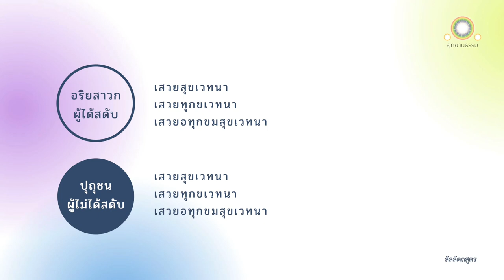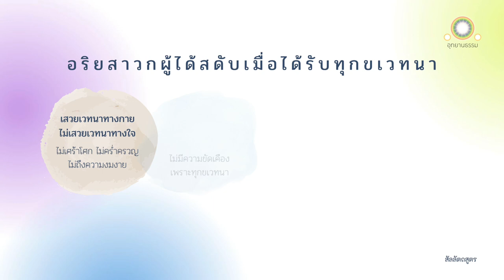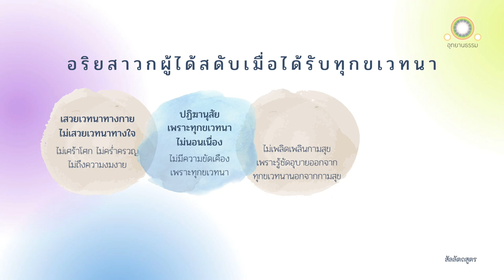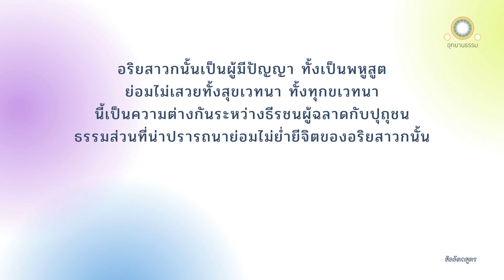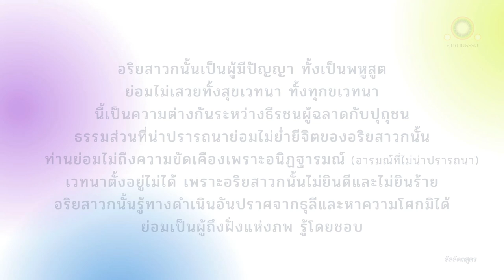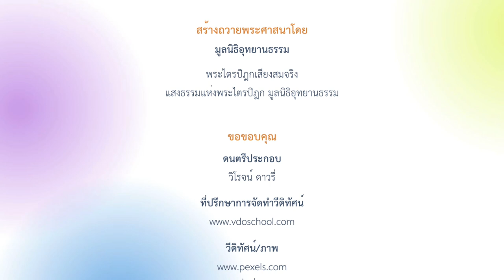การเสวยเวทนาของอริยสาวก | สัลลัตถสูตร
การเสวยเวทนาของอริยสาวก
สัลลัตถสูตร

ดูกรภิกษุทั้งหลาย ปุถุชนผู้ไม่ได้สดับแล้ว ย่อมเสวยสุขเวทนาบ้าง ทุกขเวทนาบ้าง อทุกขมสุขเวทนาบ้าง

อริยสาวกผู้ได้สดับแล้ว ก็ย่อมเสวยสุขเวทนาบ้าง ทุกขเวทนาบ้าง อทุกขมสุขเวทนาบ้าง

ในชน ๒ จำพวกนั้น อะไรเป็นความพิเศษ เป็นความแปลก เป็นเครื่องทำให้ต่างกัน
ระหว่างอริยสาวกผู้ได้สดับกับปุถุชนผู้ไม่ได้สดับ

ดูกรภิกษุทั้งหลาย ปุถุชนผู้ไม่ได้สดับ อันทุกขเวทนาถูกต้องแล้ว ย่อมเศร้าโศก ร่ำไร รำพัน ทุบอก คร่ำครวญ ย่อมถึงความงมงาย เขาย่อมเสวยเวทนา ๒ อย่าง คือเวทนาทางกายและเวทนาทางใจ

เปรียบเหมือนนายธนู ยิงบุรุษด้วยลูกศร ยิงซ้ำบุรุษนั้นด้วยลูกศรดอกที่ ๒ อีก บุรุษนั้นย่อมเสวยเวทนาเพราะลูกศร ๒ อย่าง คือ ทางกายและทางใจ

ปุถุชนผู้ไม่ได้สดับ ก็ฉันนั้นเหมือนกัน อันทุกขเวทนาถูกต้องแล้ว ย่อมเศร้าโศก ร่ำไร
รำพัน ทุบอกคร่ำครวญ ย่อมถึงความงมงาย เขาย่อมเสวยเวทนา ๒ อย่าง คือ เวทนาทางกายและทางใจ

เขาเป็นผู้มีความขัดเคืองเพราะทุกขเวทนานั้น ปฏิฆานุสัยเพราะทุกขเวทนานั้น ย่อมนอนตามเขาผู้มีความขัดเคืองเพราะทุกขเวทนา

เขาเป็นผู้อันทุกขเวทนาถูกต้องแล้ว ย่อมเพลิดเพลินกามสุข เพราะปุถุชนผู้ไม่ได้สดับ ย่อมไม่รู้อุบายเครื่องสลัดออกจากทุกขเวทนานอกจากกามสุข และเมื่อเขาเพลิดเพลินกามสุขอยู่ ราคานุสัยเพราะสุขเวทนานั้นย่อมนอนเนื่อง

เขาย่อมไม่รู้เหตุเกิด ความดับ คุณ โทษ และอุบายเป็นเครื่องสลัดออกแห่งเวทนาเหล่านั้น ตามความเป็นจริง เมื่อเขาไม่รู้ อวิชชานุสัยเพราะอทุกขมสุขเวทนาย่อมนอนเนื่อง

เขาย่อมเป็นผู้ประกอบด้วยกิเลสเสวยสุขเวทนา เสวยทุกขเวทนา เสวยอทุกขมสุขเวทนานั้น

ปุถุชนผู้ไม่ได้สดับนี้ เราเรียกว่า เป็นผู้ประกอบด้วยชาติ ชรา มรณะ โสกะ ปริเทวะ ทุกข์
โทมนัสและอุปายาส เรากล่าวว่า เป็นผู้ประกอบด้วยทุกข์

ฝ่ายอริยสาวกผู้ได้สดับ อันทุกขเวทนาถูกต้องแล้ว ย่อมไม่เศร้าโศก ไม่ร่ำไร ไม่รำพัน ไม่ทุบอกคร่ำครวญ ไม่ถึงความงมงาย เธอย่อมเสวยเวทนาทางกายอย่างเดียว ไม่ได้เสวยเวทนาทางใจ

เปรียบเหมือนนายธนูพึงบุรุษด้วยลูกศร ยิงซ้ำบุรุษนั้นด้วยลูกศรดอกที่ ๒ ผิดไป บุรุษนั้นย่อมเสวยเวทนาเพราะลูกศรดอกเดียว อริยสาวกผู้ได้สดับ ก็ฉันนั้นเหมือนกัน ผู้อันทุกขเวทนาถูกต้องแล้ว ย่อมเสวยเวทนาทางกายอย่างเดียว ไม่ได้เสวยเวทนาทางใจ

เธอย่อมไม่มีความขัดเคืองเพราะทุกขเวทนานั้น ปฏิฆานุสัยเพราะทุกขเวทนานั้น  ย่อมไม่นอนตามเธอผู้ไม่มีความขัดเคือง

เธอผู้อันทุกขเวทนาถูกต้องแล้ว ย่อมไม่เพลิดเพลินกามสุข เพราะอริยสาวกผู้ได้สดับนั้น ย่อมรู้ชัดซึ่งอุบายเป็นเครื่องสลัดออกจากทุกขเวทนานอกจากกามสุข เมื่อเธอไม่เพลิดเพลินกามสุข ราคานุสัยเพราะสุขเวทนาย่อมไม่นอนเนื่อง

เธอย่อมรู้ชัดซึ่งเหตุเกิด ความดับ คุณ โทษ และอุบายเป็นเครื่องสลัดออกแห่งเวทนาเหล่านั้น ตามความเป็นจริง อวิชชานุสัยเพราะอทุกขมสุขเวทนาย่อมไม่นอนเนื่อง

เธอย่อมเป็นผู้ปราศจากกิเลสเสวยสุขเวทนา  เสวยทุกขเวทนา เสวยอทุกขมสุขเวทนานั้น

อริยสาวกผู้ได้สดับแล้วนี้ เราเรียกว่า เป็นผู้ปราศจากชาติ ชรา มรณะ โสกะ ปริเทวะ
ทุกข์ โทมนัส และอุปายาส เราย่อมกล่าวว่า เป็นผู้ปราศจากทุกข์

นี้แลเป็นความพิเศษ เป็นความแปลกกัน เป็นเครื่องกระทำให้ต่างกันระหว่างอริยสาวกผู้ได้สดับกับปุถุชนผู้ไม่ได้สดับ

อริยสาวกนั้นเป็นผู้มีปัญญา ทั้งเป็นพหูสูต ย่อมไม่เสวยทั้งสุขเวทนา ทั้งทุกขเวทนา นี้แล เป็นความแปลกกันระหว่างธีรชนผู้ฉลาดกับปุถุชน

ธรรมส่วนที่น่าปรารถนา ย่อมไม่ย่ำยีจิตของอริยสาวกนั้น ท่านย่อมไม่ถึงความขัดเคืองเพราะอนิฏฐารมณ์ อนึ่ง เวทนาเป็นอันตั้งอยู่ไม่ได้ เพราะอริยสาวกนั้นไม่ยินดีและไม่ยินร้าย

อริยสาวกนั้นรู้ทางดำเนินอันปราศจากธุลีและหาความโศกมิได้ ย่อมเป็นผู้ถึงฝั่งแห่งภพรู้โดยชอบ